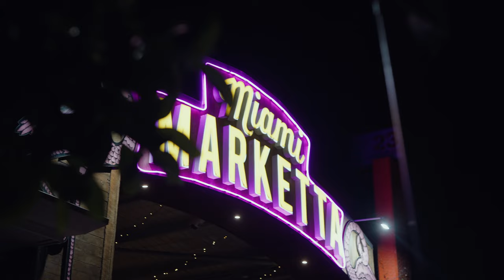Live on the Cargo Stage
A sample of some of the amazing artists who have performed at Miami Marketta's free live music stage.